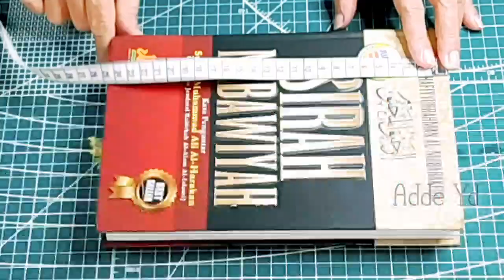Sampul Buku dari Kain Perca | memnfaatkan kain sisa jadi sesuatu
In this video, we're going to show you how to create your own book cover using cheap and adorable perca fabric. This project is easy to do and takes just a few minutes!

If you're looking for a creative way to spruce up your book collection, then this is the project for you! With this simple tutorial, you'll be able to create a stylish and affordable book cover in no time!

KERAJINAN DARI KAIN PERCA MEMBUAT SAMPUL BUKU  SENDIRI

Yuk kita belajar bikin envelope book cover atau sampul buku model amplop yang mudah dan ga pakai ribet.